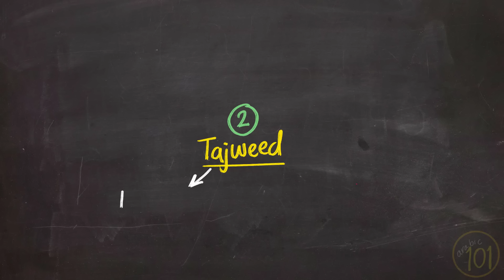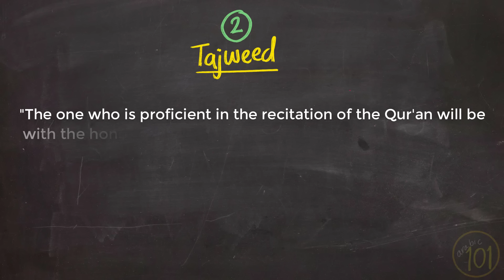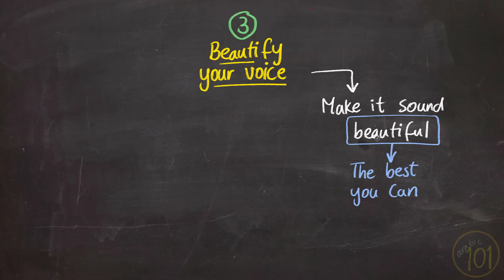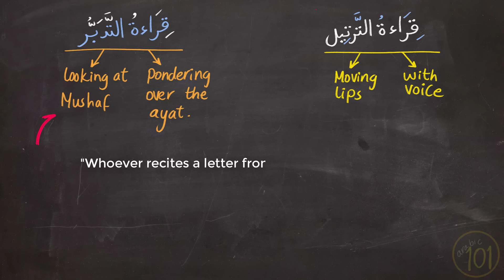WithOUT all these FOUR, your Qur'an recitation IS REJECTED | Arabic101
In this lesson, we learn about the conditions required from any Muslim to perform the ibadah of Quran recitation and get it accepted in shaa Allah.
The ahadith used in this episode are all authentic and their sources are provided when relevant as well.

May Allah accept our work, and forgive us all. Amen.